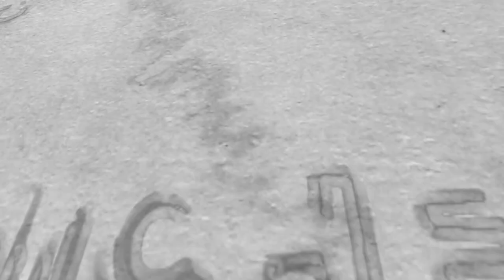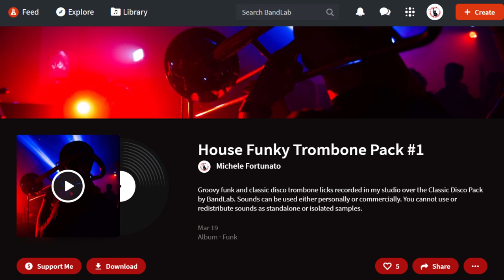House Funky Trombone Pack #1 by Michele Fortunato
Groovy funk and classic disco trombone licks recorded in my studio over the Classic Disco Pack by BandLab. Sounds can be used either personally or commercially. You cannot use or redistribute sounds as standalone or isolated samples.

Attribution is not required. Giving credit is always appreciated. Be creative and edit the score as you like. Show your appreciation by rating the score, following and donating!

- Don't create a misleading association with a product or service.